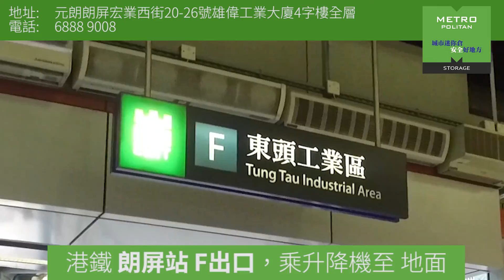向城市迷你倉出發 ─ 元朗篇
城市迷你倉 Metropolitan Storage

我們只挑選備有完善滅火裝置﹑並位於公共交通方便到達的地點，再以優雅的設計把它們搖身一變，成為為客戶提供優質服務的迷你倉。

【限時優惠】
城市迷你倉 安全好地方
元朗 火炭 柴灣 葵涌
新張期內 免租一年
優惠有限 送完即止
查詢／預約：68889008